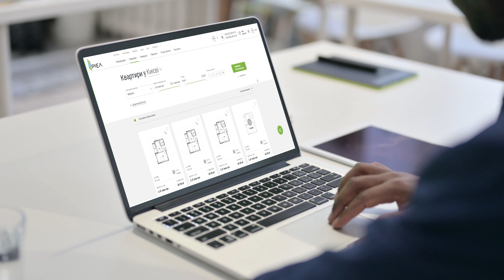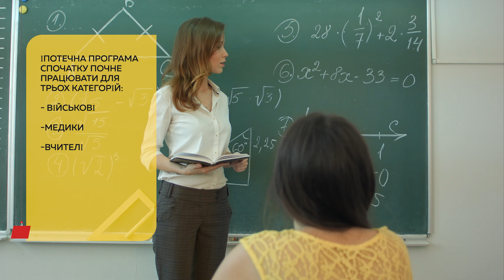Купити квартиру онлайн? | Які будинки добудують у першу чергу?| Кращі хмарочоси 2022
Привіт, друзі! Ось і новий випуск Без цензури News. Цього разу ми знову підібрали найактуальніші новини зі сфери нерухомості, щоб тримати вас в курсі головних подій.

Ви дізнаєтеся про те, які трансформації відбуватимуться з ринком нерухомості у нинішніх реаліях і чи очікувати нам обвалу цін на ринку житла. Про те, що відбувається з недобудованими будинками і на яких умовах частину з них все ж відбудують.
Не обійдемо увагою і тему іпотечного кредитування під час війни —  під які відсотки дають кредит та що тепер робити зі зруйнованим іпотечним майном?

А ще ми подивимося на хмарочоси, які в цьому році визнали найкращими і розкажемо про купівлю житла у дистанційному форматі. Тут є про що поговорити!

Підтримайте нас лайками та коментарями, а ми вже почали шукати для вас свіжі новини з ринку нерухомості, які ви точно не маєте пропустити.

T.H.E CAPITAL
Вибираємо квартиру для покупки та оренди.